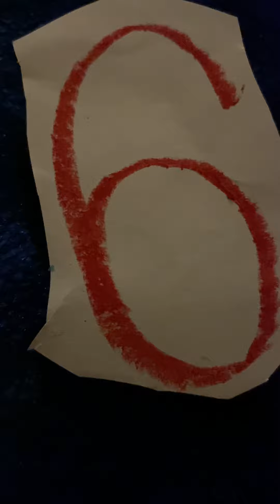Barney Six Little Ducks Song